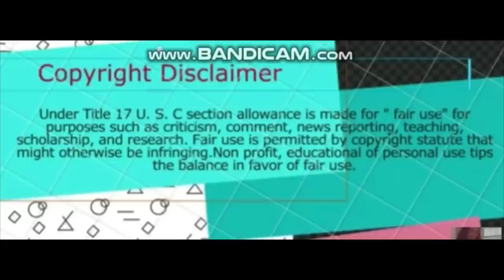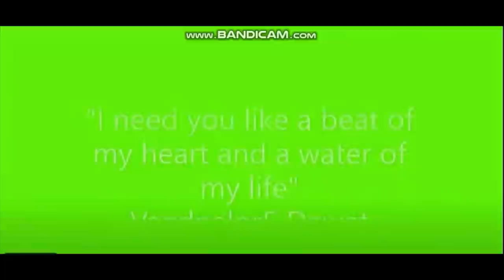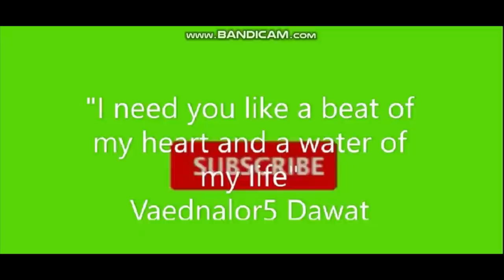MS. LANY NAGSALITA, ABOUT KAY MYGZ MOLINO/MYGZ MOLINO/MAHAL/JASON TESORERO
MYGZ MOLINO# MAHAL# JASON TESORERO

TOTO & PIA
Nonoy Peña,
Social Media Accounts: